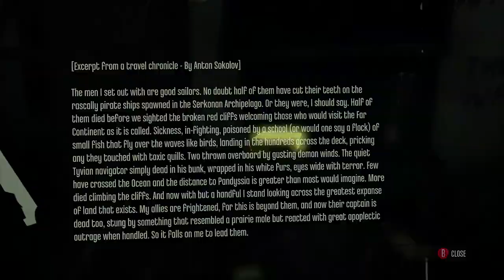Let's Play: Dishonored: Knife of Dunwall DLC - Episode 8: Chokeout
We do plenty of this! I swear one day we will choke out this whole damn Dunwall guard force and then we will have to deal with the mass wake-up where they all wake  up atop each other in the same position completely confused as to what the hell happened. Gives me a chuckle just thinking about that. Enjoy!

As always I am working hard on making this LP as enjoyable as it is for me to play through and talk about so if you feel the same excitement waiting for new episodes and enjoyment whilst watching them, feel free to tell me about it in the form of a like, comment, or subscription!